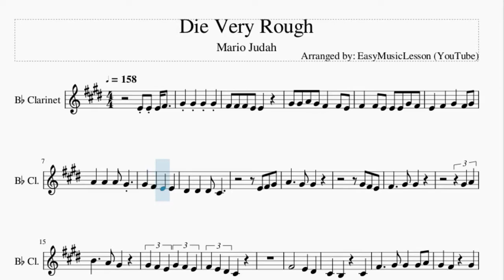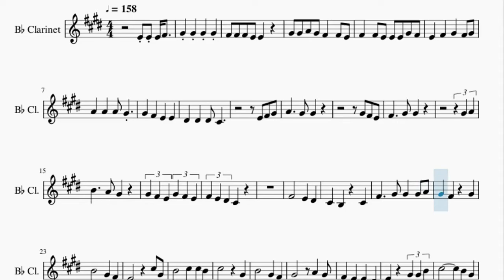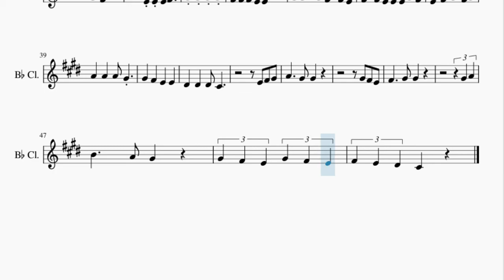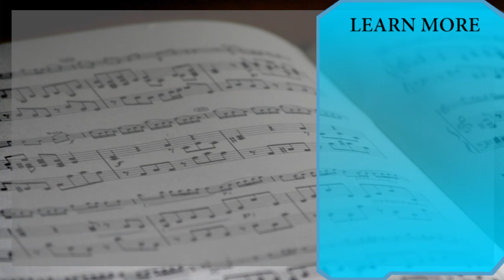Clarinet Sheet Music: How to play Die Very Rough by Mario Judah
Here is a sheet music/tab video on the song Die Very Rough by Mario Judah on the clarinet. A clarinet sheet music arrangement which is transposed to notes that are easily played by clarinet, for the song Die Very Rough by Mario Judah.

EasyMusicLesson teaches you to play the your favorite instrument, through well-arranged sheet music so that you too can learn how to play Die Very Rough by Mario Judah on the clarinet as fast as you can. A clarinet sheet music with backing tracks to help your play the song better.

Chords of Clarinet arrangement:
B Min   B Min   B Min   B Min   B Min   B Min   B Min

Melody notes of Clarinet:
E4 E4 E4 F#4   G#4 G#4 G#4 G#4
F#4 F#4 F#4 E4 E4
G#4 G#4 A4 G#4 F#4   F#4 E4
F#4   F#4 E4 E4 E4 G#4 F#4
E4   F#4   G#4   F#4 G#4
G#4 A4
B4     A4 G#4
G#4 F#4 E4 G#4 F#4 E4
F#4     G#4 G#4   G#4 A4
E4         C#5 G#4
B4       C#5   C#5 B4
C#5         G#4
F#4   E4   E4   D#4
E4     G#4 G#4 B4
C#5         B4 G#4
G#4   F#4
G#4 A4
B4     A4 G#4